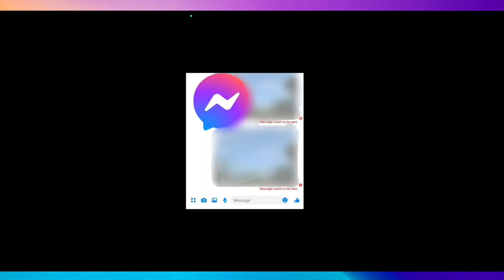Messenger Down 2023 | Messenger Can't Send Pictures And Videos | Couldn't Send Message SOLUTION !!!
why i can't send pictures in messenger
how to send gif pic in messenger
how to fix messenger not sending pictures
can't send pictures on messenger
messenger can't send photos
messenger photo send problem
can't send photos on messenger
bakit hindi maka send ng picture sa messenger
messenger not sending photos
i can't send pictures on messenger
cannot send picture in messenger
why i can't send photos on messenger
messenger photo not sending
messenger sent a photo problem
how to fix messenger can't send pictures
messenger cannot send picture
why i cannot send photo in messenger
can't send or edit photo in messenger
messenger pic not send
can't send picture on messenger
couldn't send photos in messenger
messenger can't send picture
messenger couldn't send pictures
why can't i send pictures on messenger
ayaw mag send ng picture sa messenger
messenger picture not sending
can't send pictures in messenger
cannot send photo on messenger
messenger

messenger photo not sending,messenger couldn't send the message,messenger,messenger not working,facebook messanger down problem 2023,messenger not sending images,messenger not sending photos,hindi techub